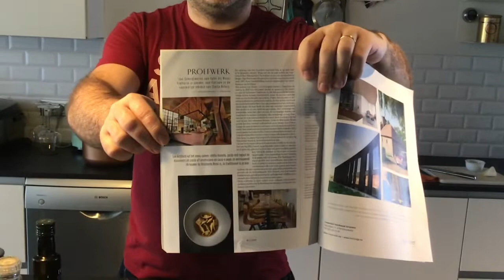Stay At Home With Rossi Day 11: Rossi Trattoria signature pasta cacio e Pepe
Are you one of the many who are locked down at your home because of Covid-19 virus outbreak? Stay at home, stay cool and cook along with Felice Miluzzi, Chef and owner of Ristorante Rossi & Rossi Trattoria+Atelier, Leuven Belgium